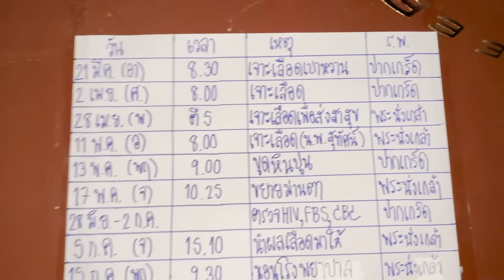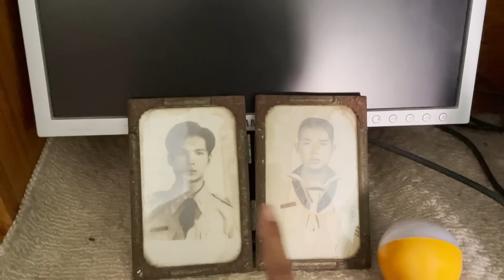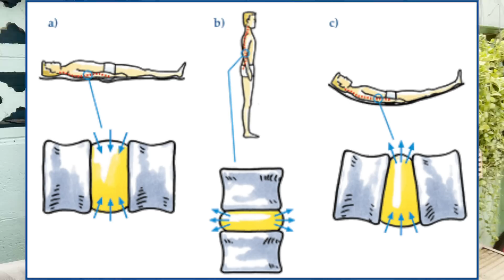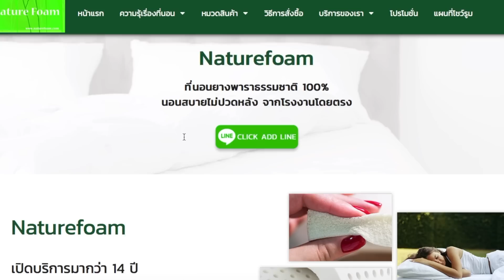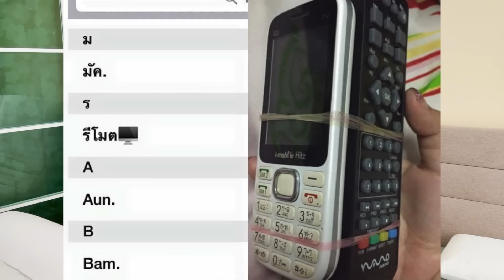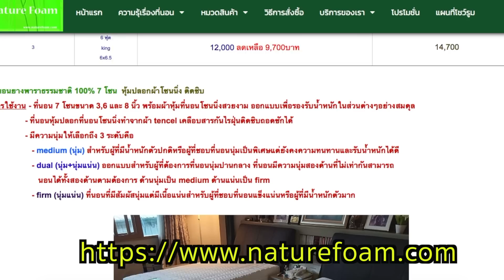VLOG:ROOM TOUR บ้านในไทยพ่อแม่อยู่กันยังไง , หาซื้อของขวัญให้พ่อแม่ก่อนกลับฝรั่งเศส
ชี้เป้าที่นอน หมอนยางพาราแท้100% ,เตียงไฟฟ้าเก๋ๆ

Your Sunday(Sunday Morning of Maroon5)-Sunny Shin(Prod.Ampoff)